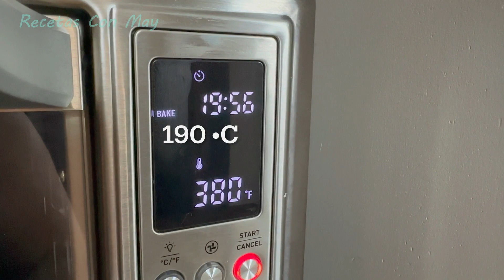ANDALE No hay pan de almendra mas fácil que este bajo en carbohidratos Sin harinas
Familia de  @recetasconmay  Hoy prepare este delicioso pan Sin Azucar , Harinas , Gluten , Bajo en carbohidratos y quedo tan rico que quise compartírselos , Espero muy pronto lo disfruten .

🌹 MUCHAS GRACIAS POR REGALARME SU ESPACIO PARA PODER COMPARTIR MIS RECETAS CON USTEDES 🌹

EL COLAGENO QUE UTILIZO

♥️ El horno que uso , Con 12 funciones súper cómodo , pequeño y ahorrativo

🌺 TE INVITO QUE ME REGALES TU SUBSCRIPCION Y POR FAVOR APÓYAME CON TU 👍 Y COMPARTE MI VIDEO ME AYUDARIAS MUCHO Y DE ANTEMANO MIL GRACIAS 🌺

INGREDIENTES:
1- taza de clara de huevo ( 240 ml ) o 5 huevos completos
1/2 taza de crema de almendras ( 110
Gramos )
1/4 cucharadita de sal
3- cucharadas de harina de almendras
( 40 gramos )
1/2 cucharada de polvo para hornear
Decora con semillas al gusto.
DISFRUTALOS :)